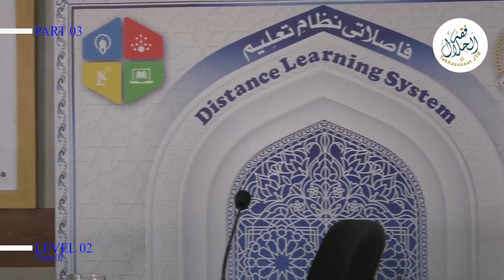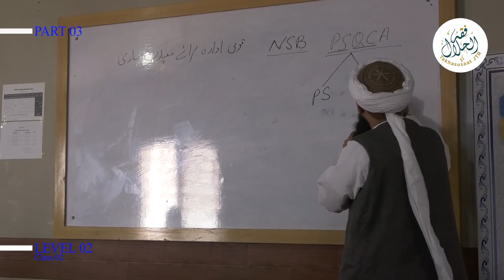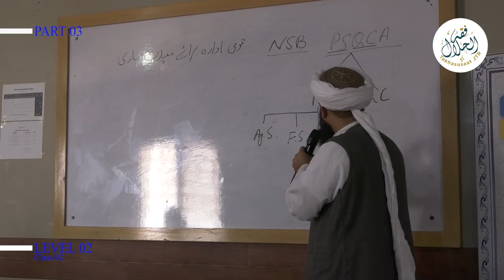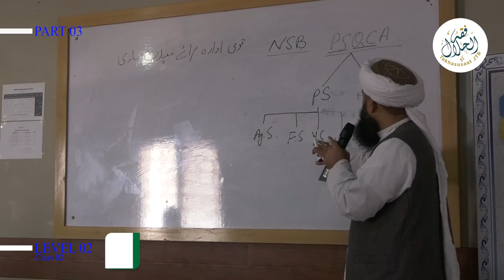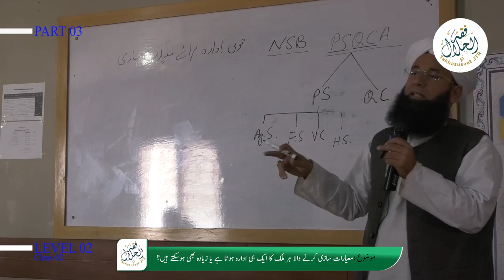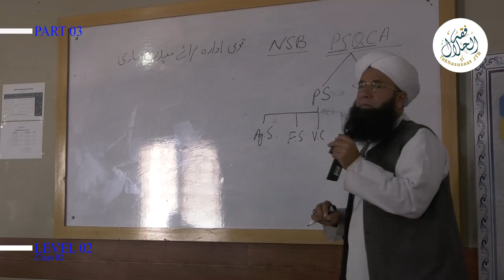Multiple Halal Standards in a country? class01 part03| Molana Naeem Shahid | Fiqh-ul-Halal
"More than One Halal National Standard a Country?  class 1 part 03 | Molana Naeem Shahid | Fiqh-ul-Halal "

" معیارات سازی | کیا ایک ملک میں ادارے ایک سے زائد ہوسکتے ہیں؟؟ (class 1 part 03 ) |  قفہ الحلال "
 حلال مینجمنٹ کورس لیول: 02
 مولانا نعیم شاہد صاحب ( استاد شعبہ تخصصات فقہ الحلال جامعۃ الرشید )

" Halal Management Course ( Level 2 ) "
Lecture: Molana Naeem Shahid Sahab ( Teacher at Fiqh-ul-Halal Jamia-Tur-Rasheed Karachi )

Welcome to Fiqh-ul-Halal! 🌟 We are an organization dedicated to helping Muslims eat halal, pure and healthy food. 🍴 Our mission is to provide guidance and support to ensure that every meal is in accordance with Islamic principles. 🌮🥘

Our team of experts is dedicated to providing guidance and support to help you make informed decisions about what you eat. We believe that eating halal is not only about avoiding forbidden foods, but also about making a conscious effort to choose pure, natural and healthy foods. 🥳

We offer a wide range of services, including providing information about halal-certified products, educating the community about the benefits of halal food, and offering resources for those interested in learning more about halal food. I am interested. 🍴🌮 We also provide guidance on how to prepare Halal food, so you can enjoy delicious and nutritious food without compromising your values.

Our team of experts is always available to answer any question you may have about Halal food. We understand that there can be a lot of confusion and misunderstandings about Halal food, so we strive to provide clear and accurate information. 🥘

At Fiqh Al-Hilal, we believe that eating halal should be an enjoyable and fulfilling experience. That's why we are dedicated to sharing the rich and diverse culture of Halal cuisine with the world. 🍴🌮 We want to help you discover new and delicious dishes according to Islamic principles, so you can enjoy your food with peace of mind.

We also believe in the importance of community, which is why we offer a wide range of events and activities that bring people together to share their love for halal food. 🥳 From cooking classes to food festivals, we strive to create a welcoming and inclusive environment where people can come together and learn about halal food.

Finally, Fiqh Al-Hilal is an organization dedicated to helping Muslims eat halal, pure and healthy food. 🍴🌮🥘 We believe that eating halal is not just about avoiding forbidden foods, but also about making a conscious effort to choose pure, natural and healthy foods. We offer a wide range of services and resources to help you make informed decisions about what you eat, and we strive to create a welcoming and inclusive community where people come together to learn about Halal. Learn about food. Join us as we explore the world of halal food and learn more about what it means to eat with intention and mindfulness. 🌟🥳

۔۔۔۔۔۔۔۔۔۔۔۔۔۔۔۔۔۔۔۔۔۔۔۔۔۔۔۔۔۔۔۔۔۔۔۔۔۔۔۔۔۔۔۔۔۔۔۔۔۔۔۔۔۔۔SOCAIL LINKS۔۔۔۔۔۔۔۔۔۔۔۔۔۔۔۔۔۔۔۔۔۔۔۔۔۔۔۔۔۔۔۔۔۔۔۔۔۔۔۔۔۔۔۔۔۔۔۔۔۔۔۔۔۔۔۔۔۔۔۔۔۔۔۔۔